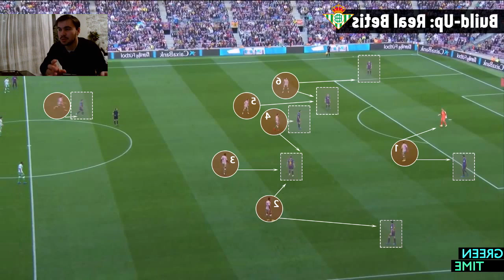GREEN TIME - ТАКТИКА И ФИШКИ, КОТОРЫЕ СПАЛИЛИ В Ла Лиге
Сегодня разберем игру Реала Бетиса, команды которая пытается играть в контроль мяча, вне зависимости от соперника. Выпуск 1. В этом сезоне они успели сыграть в Лиге Европы, поставить рекорд Ла Лиги по владению мячом в одном матче 82,4% и конечно обыграть Барселону на Камп Ноу 4:3. Мы разберем последнее, это наша новая рубрика, так что ждем обратной связи, чтобы понять - интересно ли вам было.

GREEN TIME - Первый в YouTube канал о молодых и талантивых игроках.

0:04 — ВСТУПЛЕНИЕ
REAL BETIS:
0:57 — История Реала Бетиса и первый круг против Барселоны
3:51 — Ресурсы Кике Сетьена его состав
4:56 — Турнирное положение Реала Бетиса
5:56 — Развитие игроков Сетьена
TACTICS REAL BETIS:
6:40 — Разбор моментов, прессинг и начало атак Бетиса
13:35 — Переход от обороны в атаку от Реала Бетиса
FIRST GOAL:
17:17 — Первый гол Реала Бетиса, Барселоне от JUNIOR FIRPO
TWO GOALS
21:22 — Второй гол Бетиса в матче с Барселоной от JOAQUIN
END:
29:36 — КОНЕЧНАЯ ЗАСТАВКА GREEN TIME